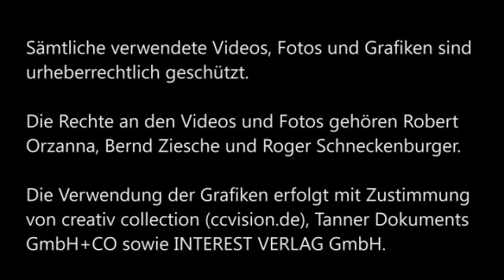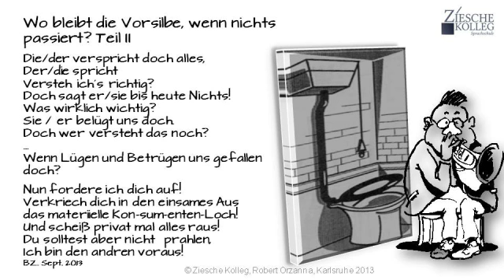Deutsch-Wahl-Werbe-Song-Text für Verben mit und ohne Vorsilben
Mach deinen Song draus und sing laut!